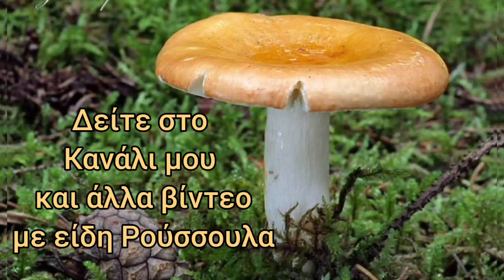Κιτρινοχάλκινη. Russula decolorans.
Μία φαγώσιμη Ρούσσουλα σε Δάσος Κωνοφόρων. Πρέπει όμως να γνωρίζεις για να την επιλέξεις , όπως ο Δημήτρης Μπόνος. Παρακολουθήστε στο κανάλι , πολλά ακόμα βίντεο που παρουσιάζουν τα χρωματιστά είδη του γένους της Ρούσσουλα